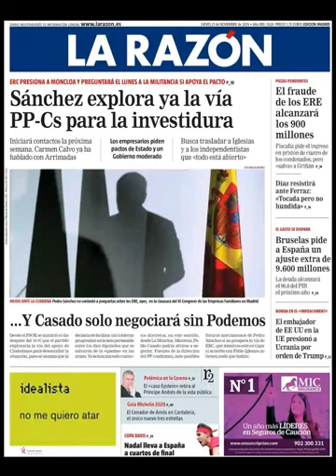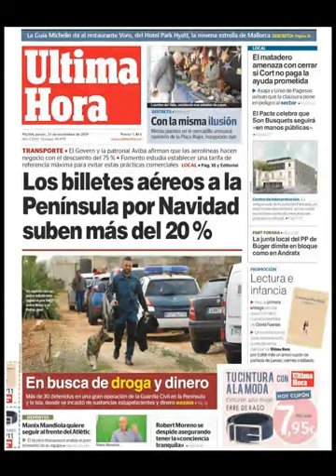Noticias Jueves 21 Noviembre 2019 Titulares Portada Diarios Periódicos España Spain